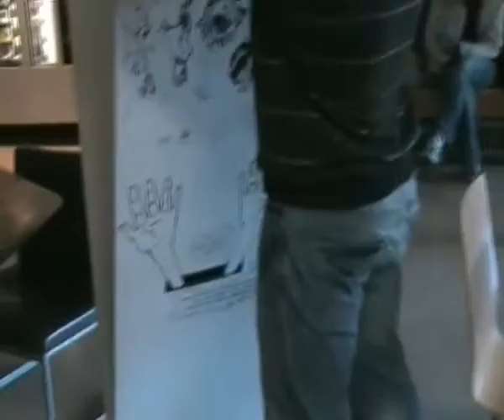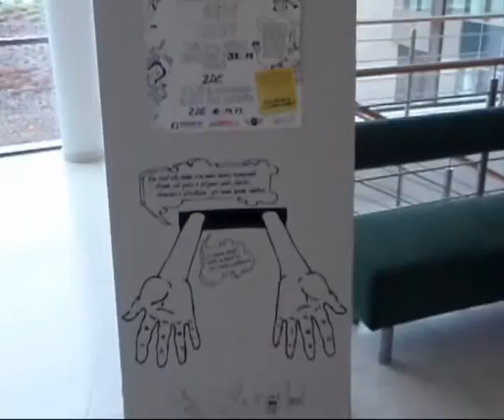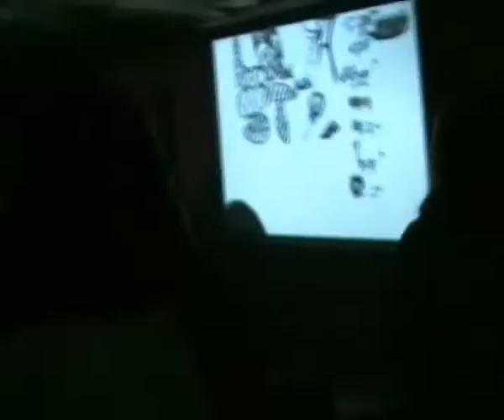Doodle Art OSTRAVA